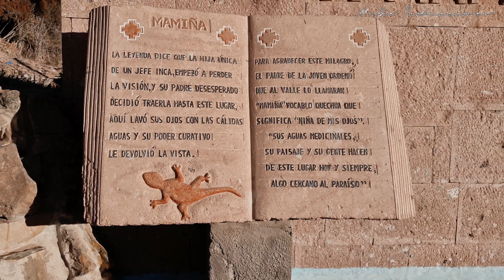Mamiña "Niña de mis ojos" - AnDie Producciones 2022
Mamiña (en aimara: imilla ‘niña de mis ojos’) es una localidad conocida por las bondades terapéuticas de sus aguas termales sulfurosas, ubicada en la comuna de Pozo Almonte, Provincia del Tamarugal en la Región de Tarapacá, Chile, es un importante lugar de Turismo de descanso y de Salud. Actualmente, es el territorio patrimonial de la Comunidad Indígena de Mamiña.

Con 548 habitantes, debido a la cercanía a importantes yacimientos mineros de cobre actualmente explotándose, es uno de los pocos poblados antiguos en la precordillera del Norte Chileno, que está repoblándose. Se ubica a 2750 msnm. Sus casas originarias, fueron todas construidas de piedra volcánica de la zona, techos de paja y barro. En sus alrededores aún se pueden apreciar las terrazas escalonadas que hoy están abandonadas, pero que fueron utilizadas como tierras para el cultivo.